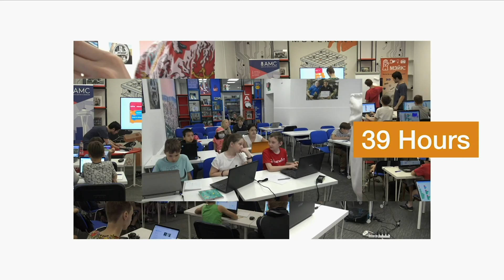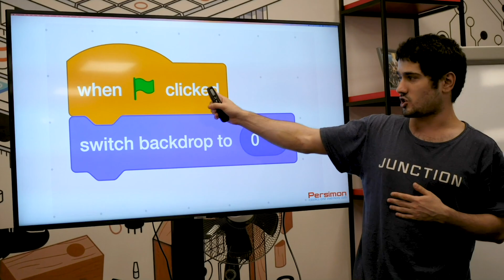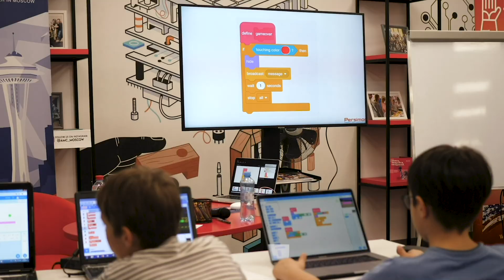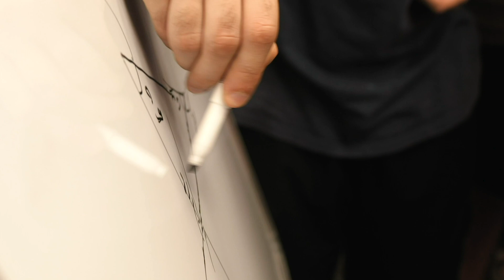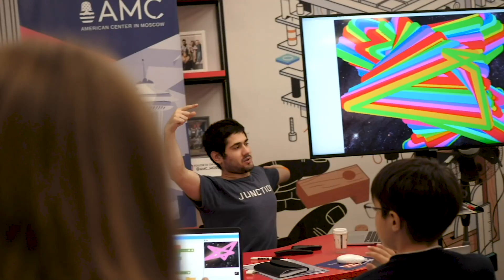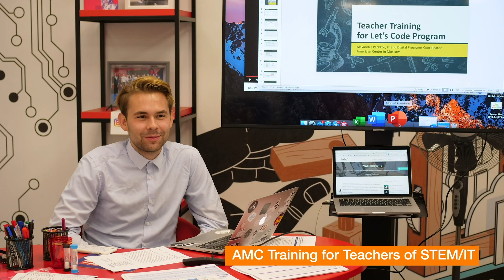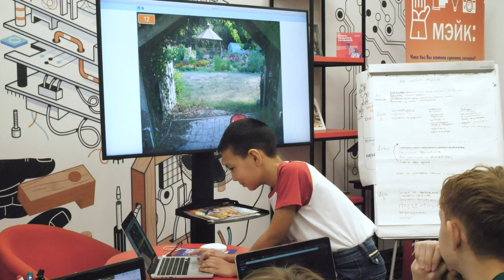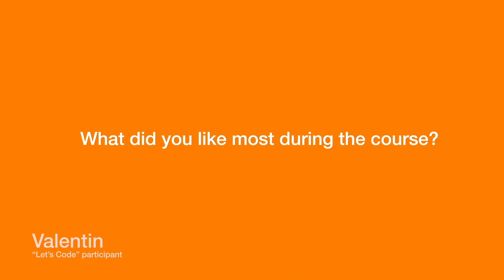AMC's "Let's Code"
The American Center in Moscow at the U.S. Embassy presents a short documentary movie about "Let's Code" summer camp program for children.

The American Center held the «Let’s Code» summer camp from June 17 to July 3. The program was organized for 9–14 year-old school children with an interest for coding and STEM. They have strengthened their coding skills and have learned how to create their own games and interactive projects with Scratch during workshops and lectures. At the end of the program participants presented their project works to show the skills they’ve acquired.

20 school children became participants in the summer camp. Participants learned about the Scratch programming language, mastered the techniques and methods of work. They gained skills in designing with Scratch, learned about effective variables, developed bots and games.

S.T.E.A.M. and Makerspace trainer, AMC Partner Ibrohimsho Abduchaborov, led master classes and lectures. Ibrohimsho designed the syllabus of the course and has helped participants with their most challenging questions.

On July 3, 2019, the last day of the program, the camp participants presented the results of their work to AMC staff and invited STEM teachers and trainers from several regions of Russia. Invitees have highly evaluated the projects of kids, their curiosity, and passion for further STEM education. «It was challenging, especially the exam, but was worth it. I will now be able to share the experience with my friends», — one of the participants has shared.